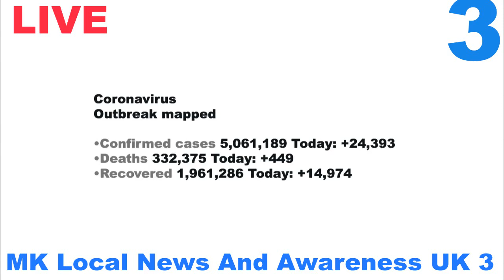Coronavirus Cases | INT | 3